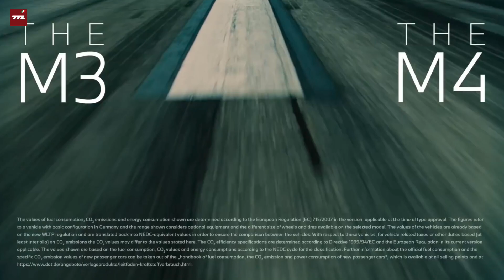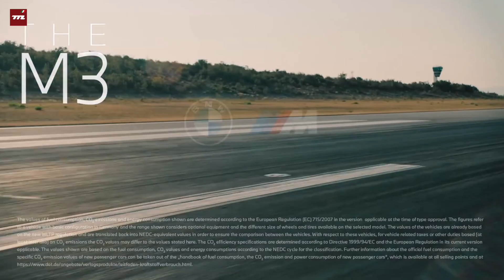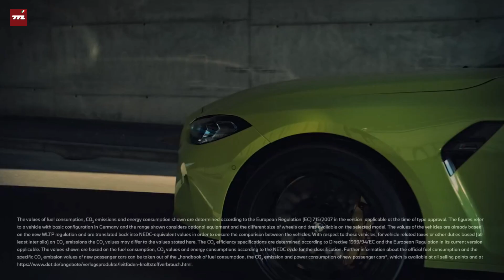Los BMW M3 y M4 2021 son fieles a la vieja escuela: 510 hp, tracción trasera... ¡y caja manual!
BMW por fin presentó a los nuevos M3 y M4 de nueva generación, unas máquinas pensadas para los conductores más exigentes, acompañados a conocer lo esencial.